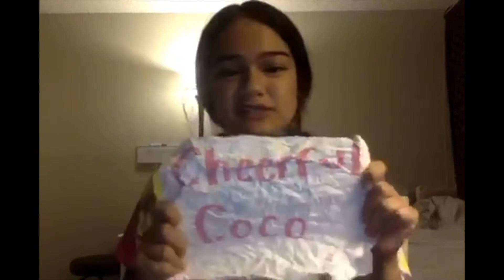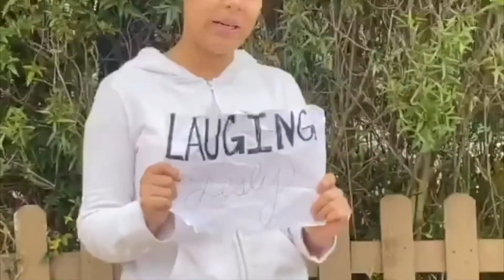HMBHS The Faces of Leadership